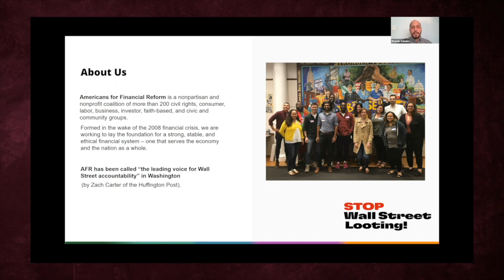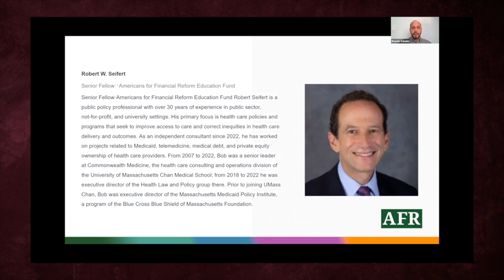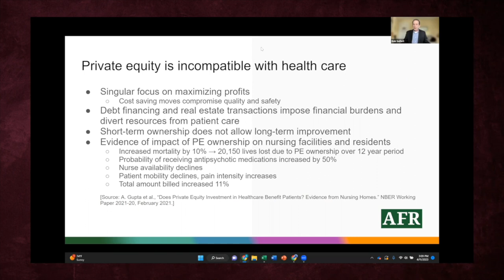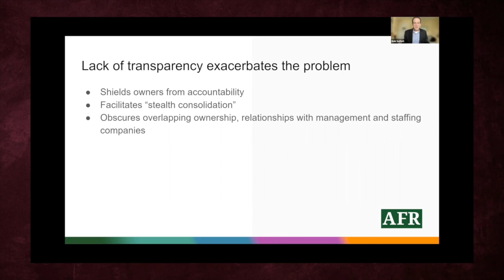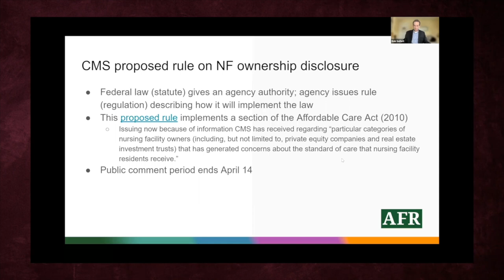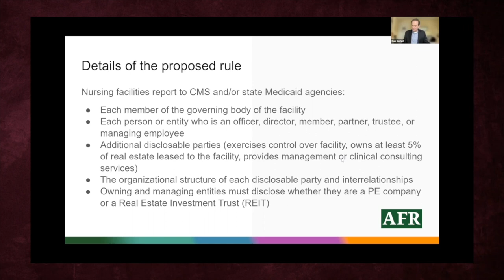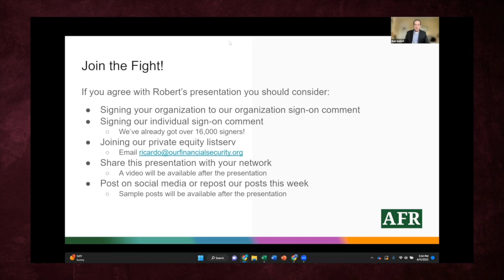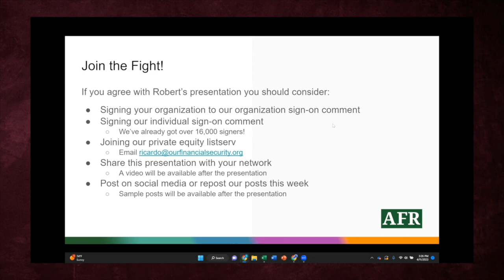Taking Action Against Private Equity in Nursing Homes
In February, the Centers for Medicare and Medicaid Studies (CMS) issued a rule that would require disclosure of ownership for skilled nursing and nursing facilities. Currently, private equity firms hide behind layers of ownership, often making it impossible to link specific facilities to the private equity owners.

We believe that private equity ownership is incompatible with quality patient and residential care, and the CMS rule is an important step in getting private equity out of healthcare.

Join us for this webinar to learn more about what you can do to protect Nursing Home Facilities.

Live webinar took place on Tuesday, April 11th, 2023